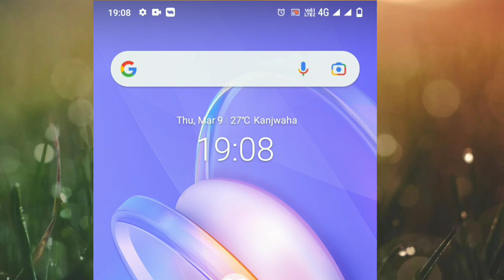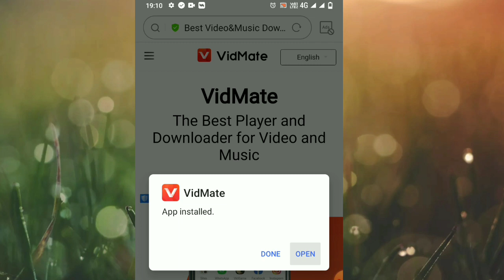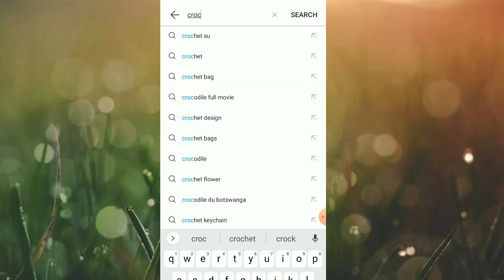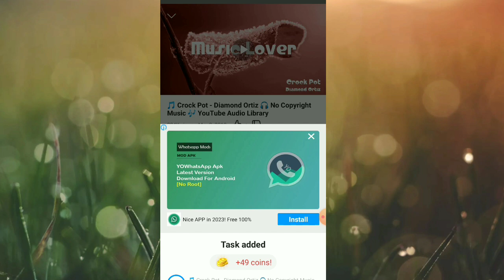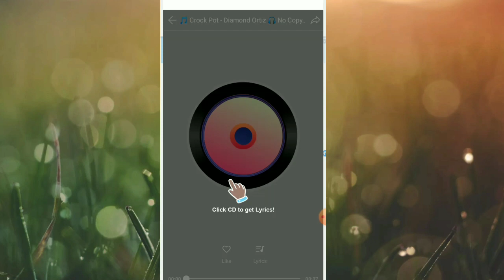youtube video download / how to download youtube video / how to download youtube videos /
Mera is video ke madhyam se logo ki madad karna he me youtube ki suraksha niti ko kamjor nhi bata raha hu